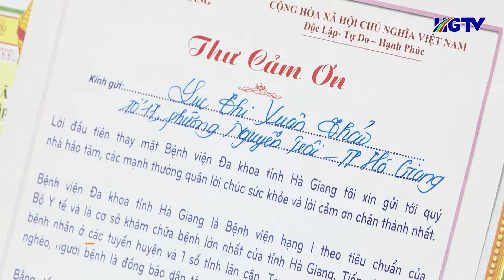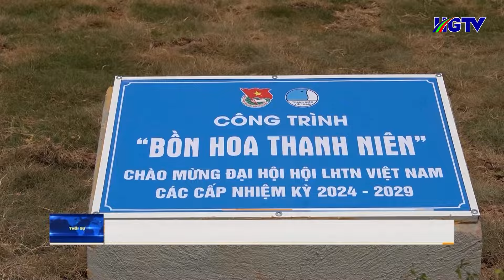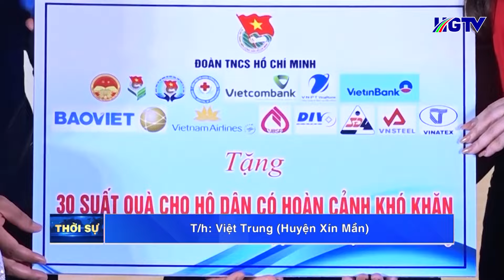Thời sự trưa Hà Giang - Ngày 23/3/2024